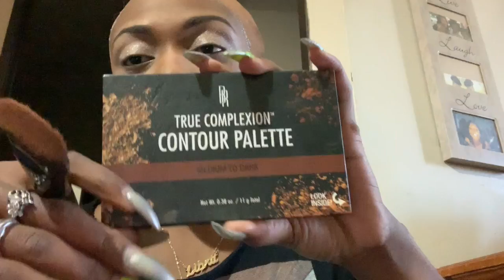DAY 8 || INSTAGRAM Catfish edition || 12 DAYS of SLAY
BACCCK AT IT LIKE A. nvm

YKWTFGO ! DAY 8 IN THIS BIHHH

im serving homeless crack head looks but huntyyy the finished product is to SCAM for!

keep watching to see my transformation.

SNAP-@LBG773